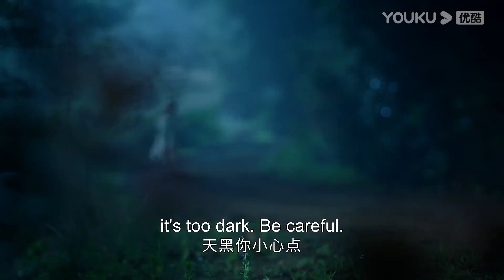冷戰！小嬌妻看見霸道軍官進房間立馬裝睡，誰知他只是給她蓋上被子就離開了！【良辰好景知幾何 Love In Flames Of War】